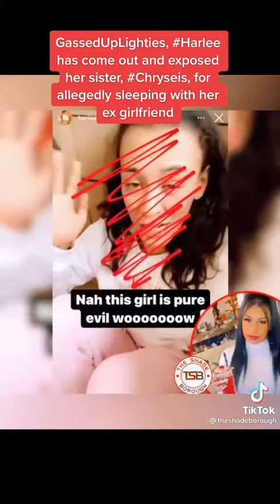Gassed up lightes are beefing eachother